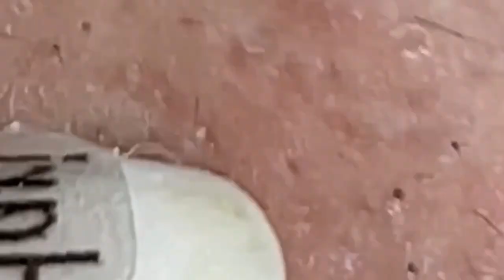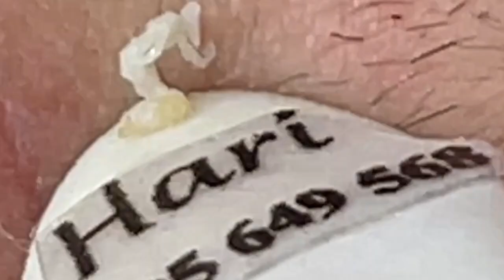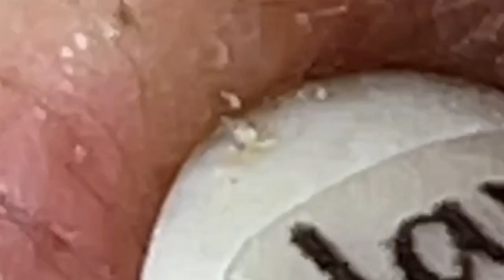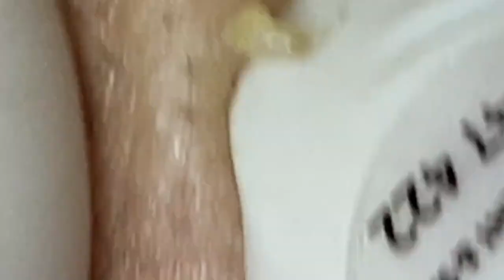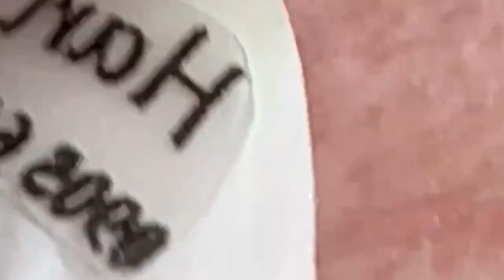𝑁𝑒𝑤 𝐻𝑜𝑝𝑒 𝐹𝑟𝑜𝑚 𝑉𝑖𝑑𝑒𝑜 𝐿𝑢𝑥𝑢𝑟𝑦 # 7270